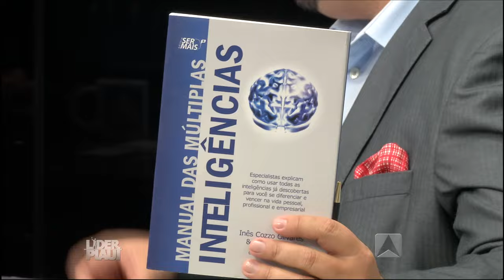PGM LIDER PIAUI - 28.08.2016 - BLOCO 02